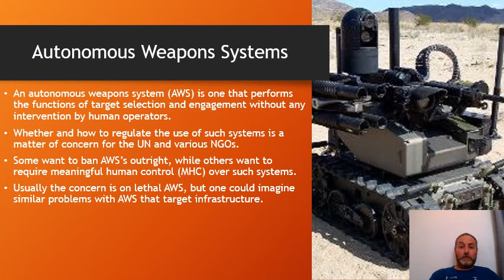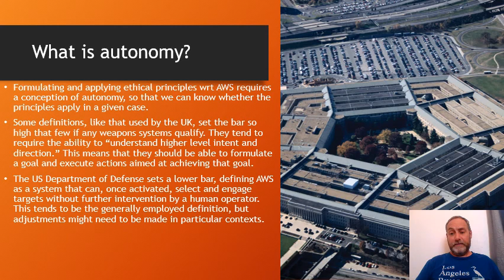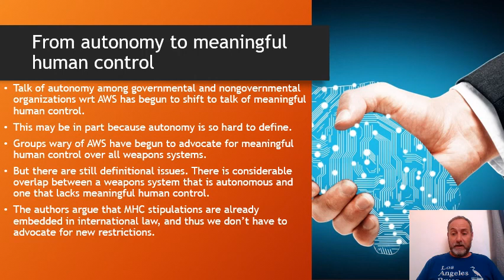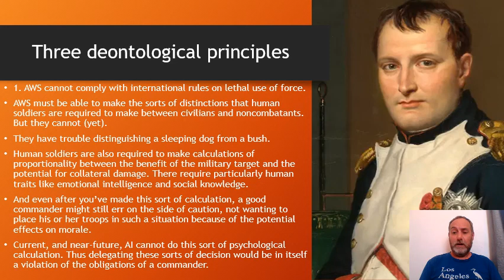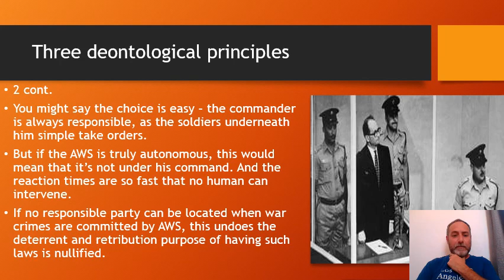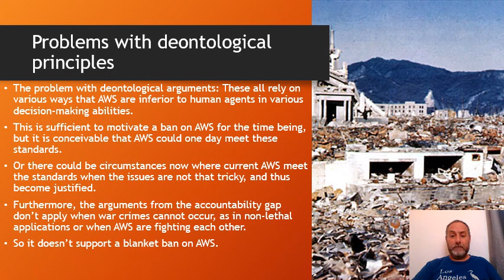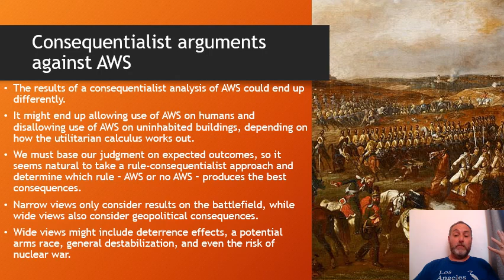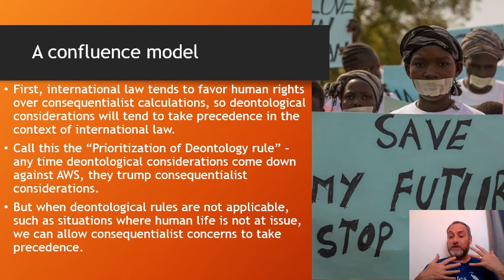5-2 Amoroso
Amoroso's argument against autonomous weapons systems.